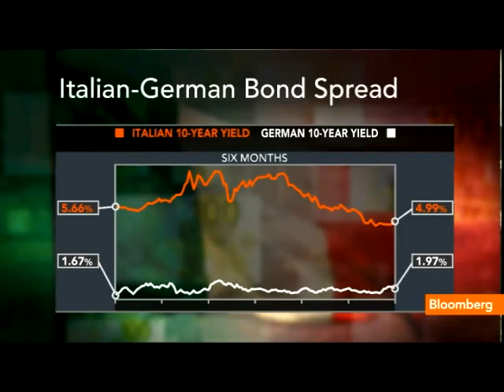Greece Must Bring Down Standard of Living, Pay Debt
March 22 (Bloomberg) -- Estonian Finance Minister Juergen Ligi talks about the economic outlook for Greece, Estonia and Portugal.
     He speaks with David Tweed in Frankfurt on Bloomberg Television's &quot;Countdown&quot; on the sidelines of the Bloomberg Link Sovereign Debt Conference. (Source: Bloomberg)